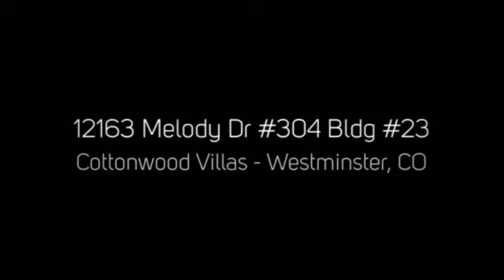12163 Melody Dr #304 Bldg #23, Westminster, CO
12163 Melody Dr #304 Bldg #23, Westminster, CO
PorchLight Real Estate Group